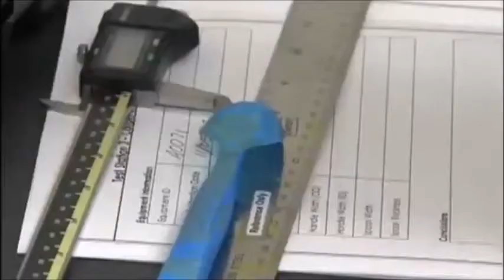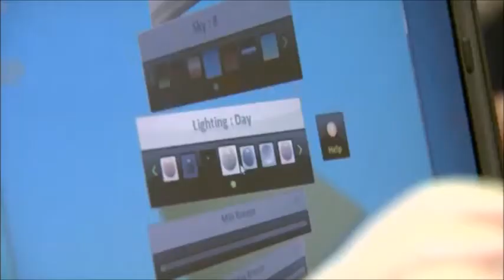STEM For Kids Introduction Excerpted From North Carolina UNC-TV's Public Broadcasting On Dec 2014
This video is an excerpt from about 9-minutes UNC-TV's original production broadcasted on the North Carolina Public Broadcasting Station on December 16, 2014.

STEM for Kids® provides STEM / STEAM curricula and training to educators, teachers and education entrepreneurs for enrichment in robotics, engineering, bio-medicine, business, finance and computer programming / coding for children ages 4 - 14. The well-structured ready-made lesson plans can be used in schools and outside schools through camps, afterschool programs and workshops.

Educators, care-givers, teachers, schools, district administrators looking for STEM courses and training, can learn more and apply

Educational entrepreneurs, business owners, care providers looking to start or grow a children's services business can apply

Parents, teachers, caregivers bring inspirational stories of iconic people who made important inventions and discoveries. Check out STEM Icons books for English Language Arts + History + STEM + Diversity and Inclusion.